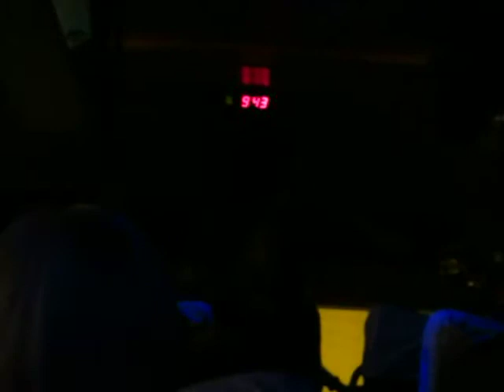2015 04 28 MedeaOnAgriculture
On the way to the urban farm, Medea told us a little about her experience with food while living in Cuba in the mid-80's. She explains how she came to be denounced, publicly, as a "Counter Revolutionary."